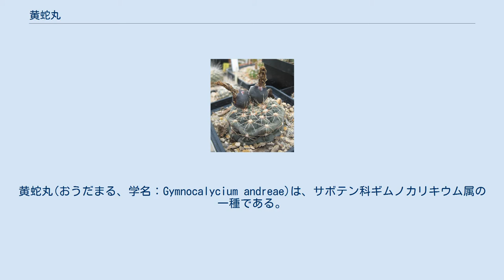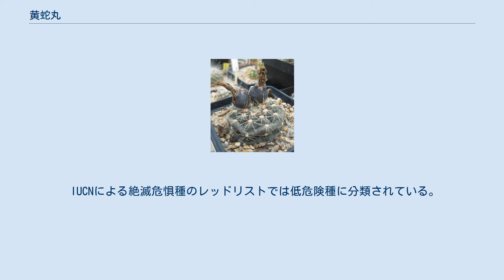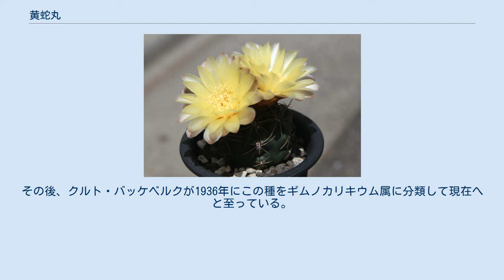黄蛇丸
黄蛇丸(おうだまる、学名：Gymnocalycium andreae)は、サボテン科ギムノカリキウム属の一種である。
和名である黄蛇丸の読みはオウダマルであるがキダマルとも読まれることがある。
また別名として虎頭と呼ばれることもある。
学名であるandreaeはドイツ人サボテン専門家のヴィルヘルム・アンドレアエ(1895–1970)に因んだものとなっている。
 黄蛇丸は多くの場合、青緑色から青灰色の球形、もしくは短い円柱状で最大直径15cmほどの大きさに成長する。
また稜は8～12個ほどで深く形成されている。
刺座の中央から突き出る中刺は欠落する場合もあるが、基本的に暗褐色で少し上向きに湾曲して突出して最大で1.3cmになる。
その周辺に約6〜10個ほどの数で放射状に広がっている刺は0.8〜1.5cm(まれに最大4cm)ほどに成長する。
 黄蛇丸の果実 花色は淡く明るい黄色で外縁部は白や淡いピンクで花の大きさは直径4〜5cmほど、花芽の長さは最大4cmになる。
果実は球形から円筒形でその大きさは直径で最大1.2cmほどに達する。
 黄蛇丸は主にアルゼンチンのコルドバ州とサンルイス州の標高1500〜2700mの間に多く見られている。
 IUCNによる絶滅危惧種のレッドリストでは低危険種に分類されている。
 1930年にフリードリヒ・ベデーケルによってタマサボテン属(Echinocactus) andreaeとして記載された。
その後、クルト・バッケベルクが1936年にこの種をギムノカリキウム属に分類して現在へと至っている。
 亜種と変種は次の通り